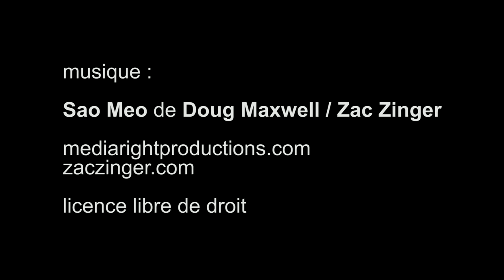Rencontre des idées à Paris, Centre Culturel de Chine - Paris avril 2019